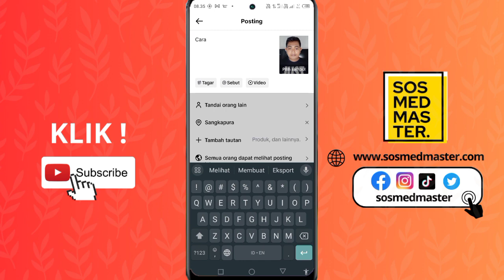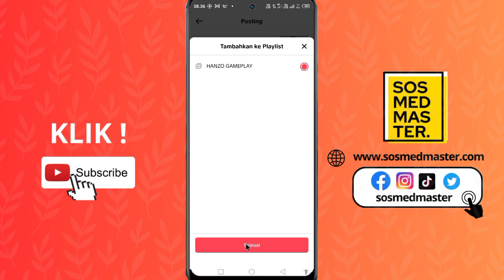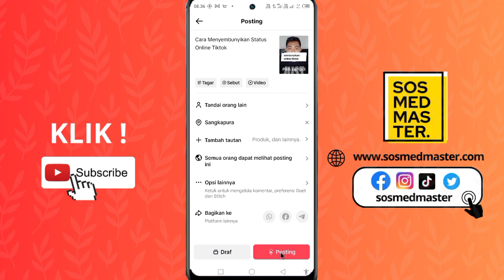Cara Menambahkan Video Tiktok ke dalam Playlist